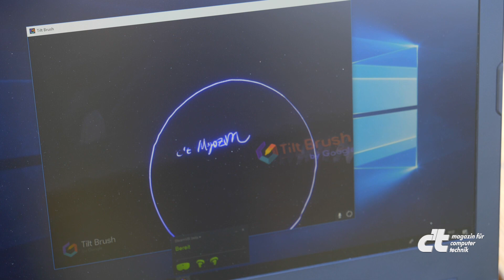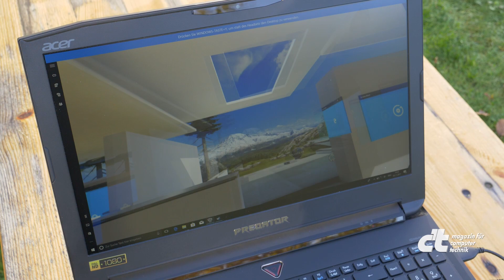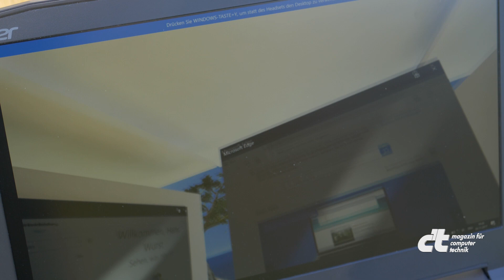Drei Sachen über Windows Mixed Reality, die ihr noch nicht wusstet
Acer, Dell, HP und Lenovo haben Brillen für Windows Mixed Reality auf dem Markt. Wir verraten drei spannende Sachen über Windows Mixed Reality, die ihr noch nicht wusstet!